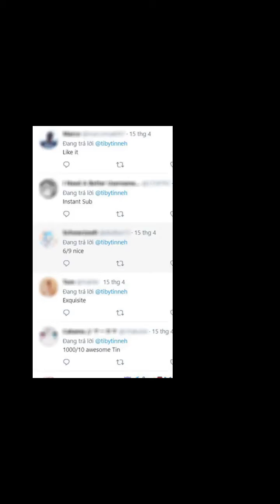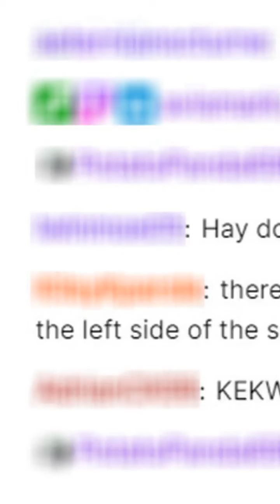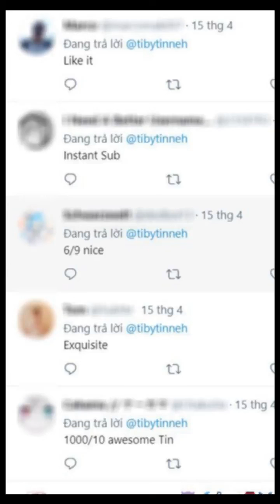Đu trend theo cách người chơi hệ "nghèo", nữ streamer bất ngờ nhận được sự hưởng ứng từ cộng đồng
Phong trào hot tub (trào lưu stream tại hồ bơi) đã và đang trở thành xu hướng mới trên Twitch khi thu hút được vô số streamer tham gia. Với ý tưởng ban đầu sẽ là một người nào đó (thường là nữ giới) mặc một bộ đồ bơi nóng bỏng ngâm mình trong bồn nước nóng.
Mặc dù trào lưu đã gây rất nhiều tranh cãi khi nhiều người cho rằng nó không phù hợp với nền tảng này nhưng số khác lại cho rằng nó khá thú vị và Twitch đang quá khắt khe với các nhà sáng tạo nội dung.
Nữ streamer Tinneh
Tuy vậy nhưng những buổi livestream hot tub vẫn khá phổ biến. Nhưng trong thực tế thì không phải ai cũng sở hữu một chiếc bồn tắm mini trong nhà, và điều đó đã kích thích sự sáng tạo